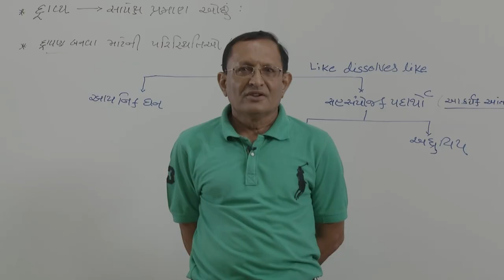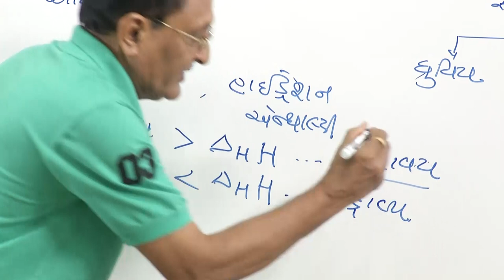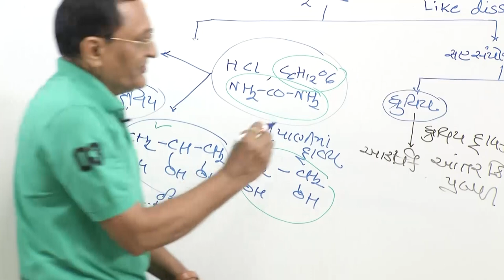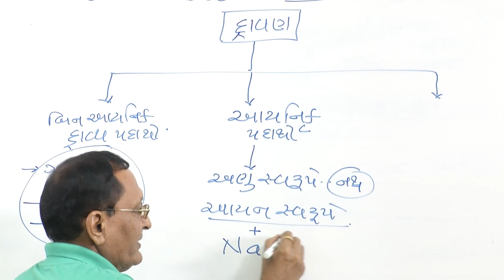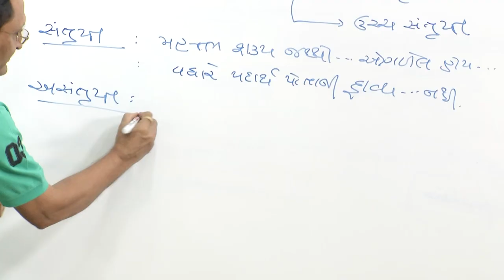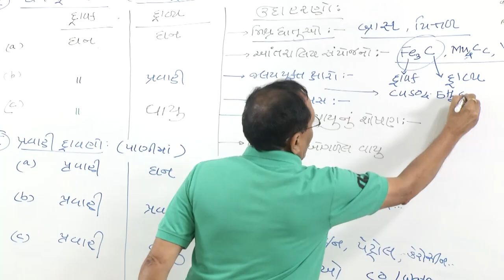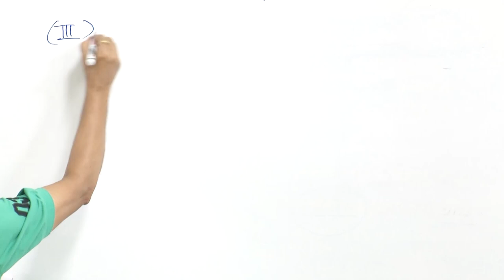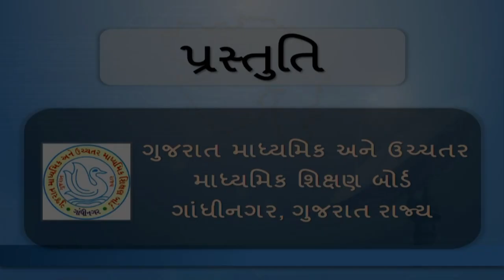27936 ધોરણ 12 રસાયણ વિજ્ઞાન પ્ર 2 દ્રાવણો ભાગ 1